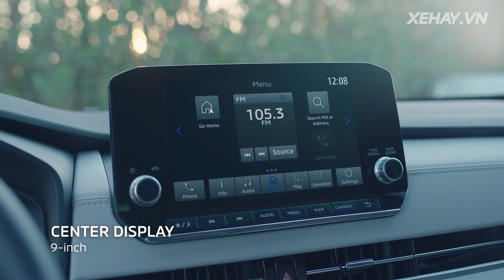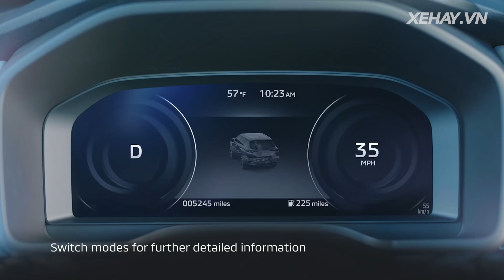Mitsubishi Outlander thế hệ mới ra mắt: Long lanh như bản Concept |XEHAY.VN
Mitsubishi Outlander thế hệ mới ra mắt: Long lanh như bản Concept